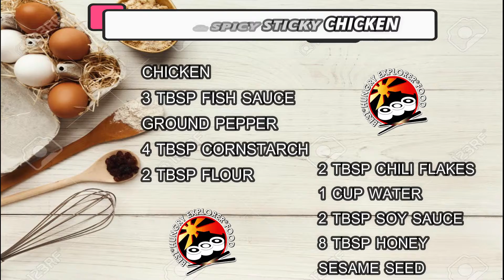Sweet & Spicy Sticky Chicken